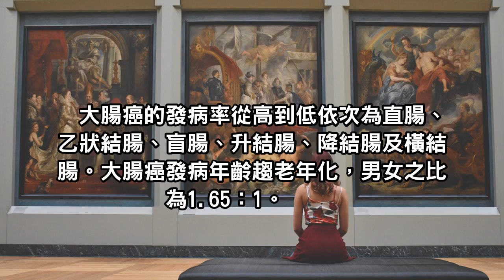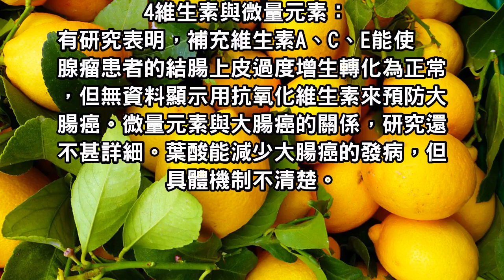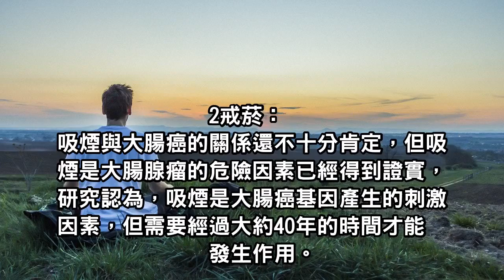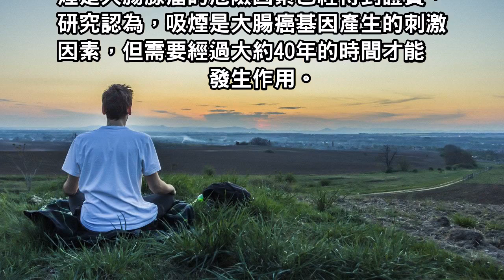大腸癌早期的症狀，錯過就是晚期，看完一定要小心了！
大腸癌早期的5大症狀，錯過就是晚期，看完一定要小心了！